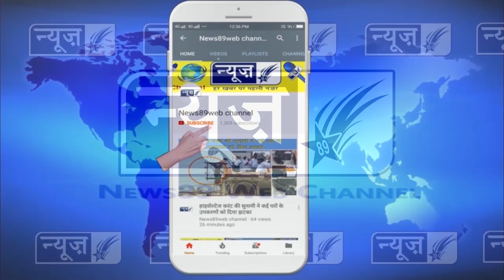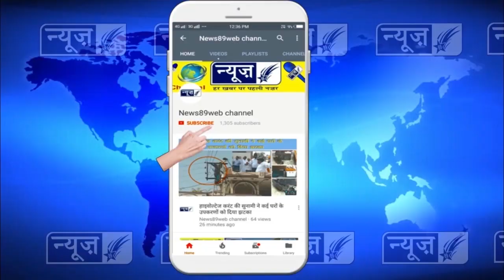राजपुरा पहुंचे भगवान श्री जगन्नाथ, कर लो खुल्ले दर्शन, कल होगी विशाल रथ यात्रा, देखो पूरी खबर